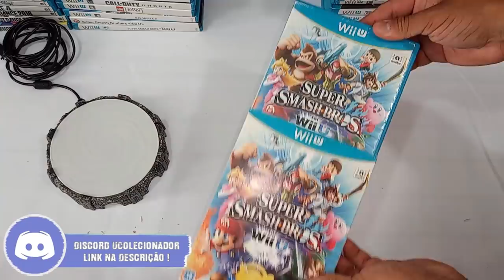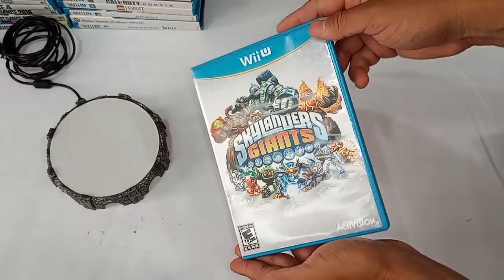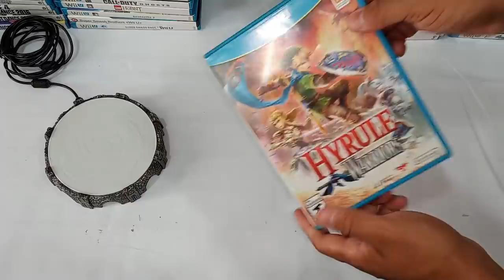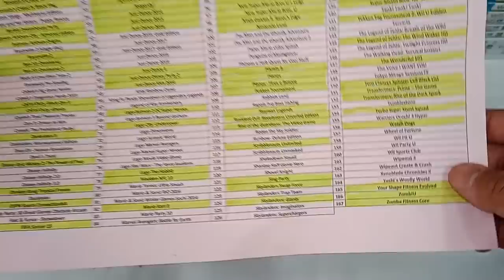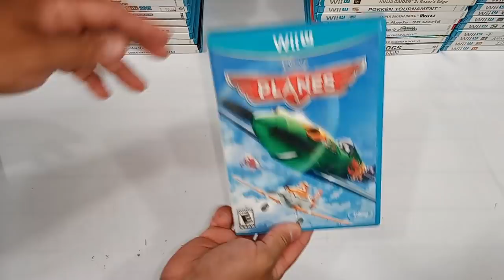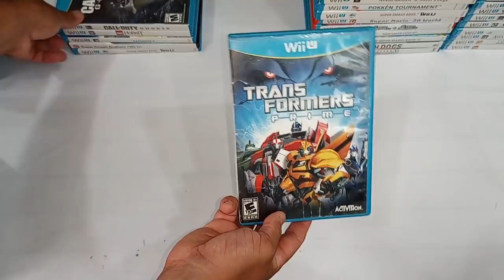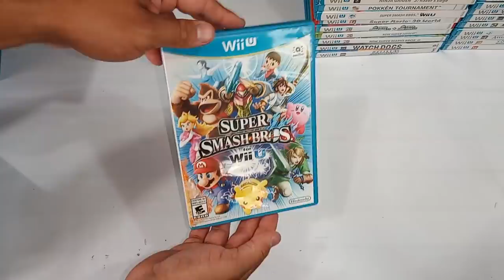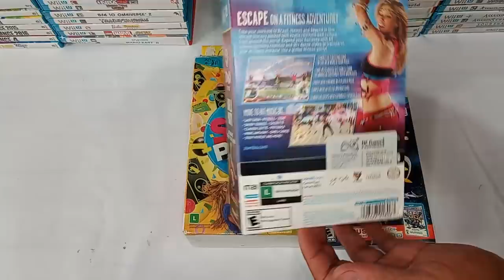FULL SET WII U de Jogos da COLEÇÃO !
DESCRIÇÃO DO VIDEO : FULL SET WII U de Jogos da COLEÇÃO ! A MISSAO É COMPLETAR O FULL SET AMERICANO DO NINTENDO WII U !

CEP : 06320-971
DIEGO RAMIRES !

🟣 PSN e LIVE: UColecionador
⭕ Skype: UColecionador2
🟣 YouTube Canal: UColecionador !